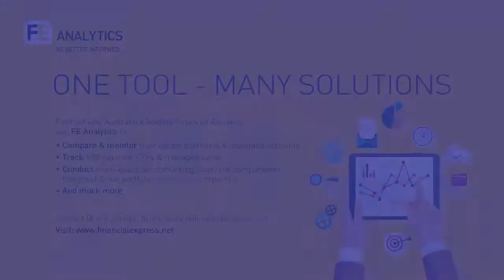Plan, Produce, Profit Series #11 – Glen James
On today’s episode, we’re starting the conversation on how to nail the profit phase of an awesome advice business. We’ve brought in the unapologetic financial-advisor-turned-podcast-master Glen James to share his story on how he stumbled upon the podcast industry, strategies for growing a successful podcast/business, commitments to your goals, and positioning your business for profit while providing great value to your target market.